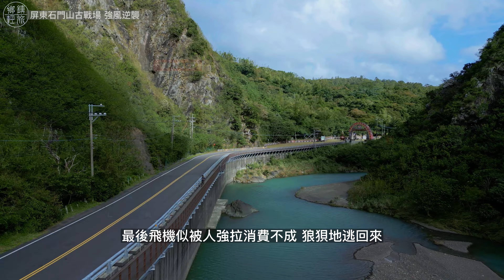阿~要炸機了_石門古戰場的強風逆襲《鄉鎮輕旅Travel at will in Township》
我們的副頻道《乳牛是㹴不是牛》

本頻道單純將生活與出遊行程，隨意走走的輕旅遊而留下美好紀錄，一併分享給喜歡我們頻道的朋友。